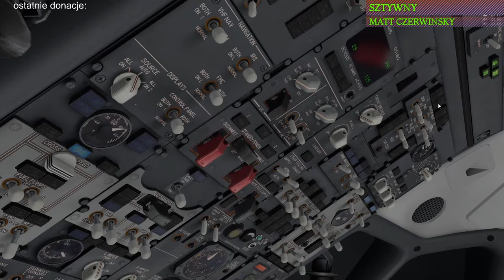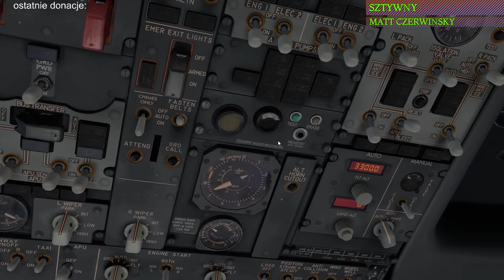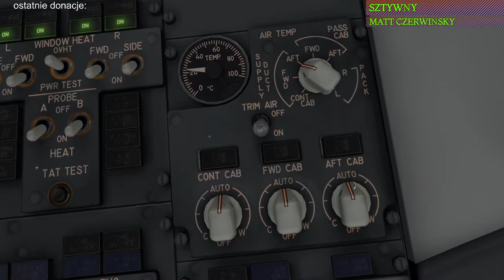XPlane 11 #71 LGSA - LCPH boeing 737 ryanair "taxi takeoff and climb cruising altitude"